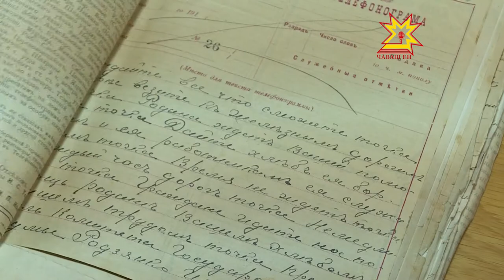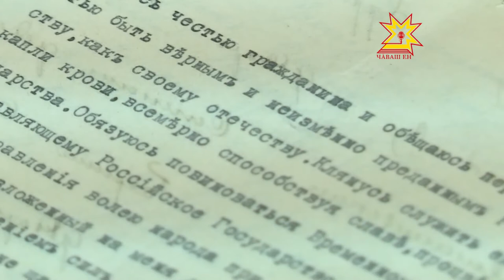К 100 летию начала Февральской революции в России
8 марта исполнилось сто лет с начала Февральской буржуазной революции в России. И пусть вас не смущает несовпадение — все дело в том, что до 1918 года страна пользовалась юлианским календарем, а затем — григорианским. По новому стилю эпоха перемен началась 8 марта, а закончилась 7 ноября установлением советской власти. Как откликнулась Чувашия на политические преобразования тех лет — помогут узнать архивные документы.